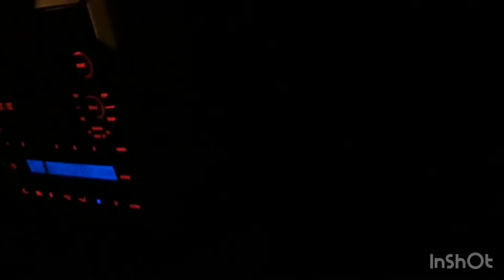FIRST MEET WITH THE GTI’S NEW LSD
Finally fixed the boost gauge and it’s running 13psi not much but it does alright.

Other social media Snapchat/Instagram/Twitter: joemama363636